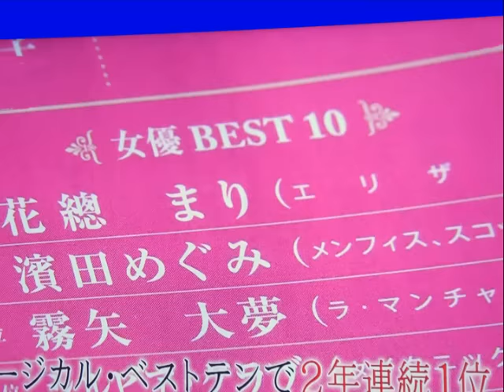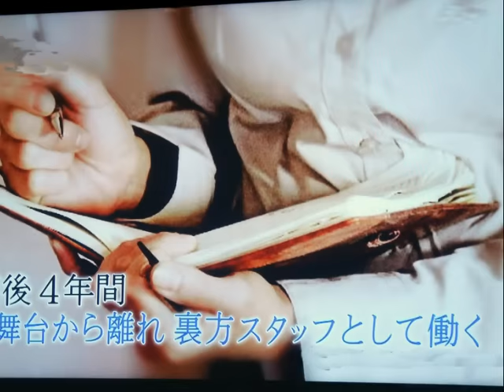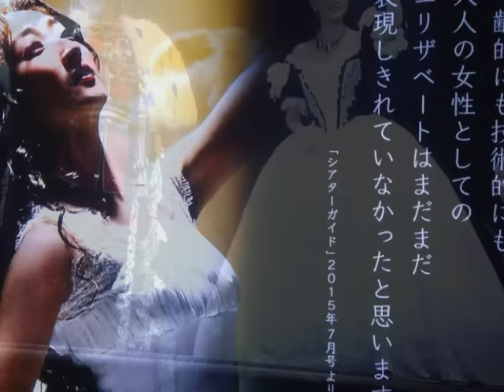伝説のタカラジェンヌ・・・花總まり